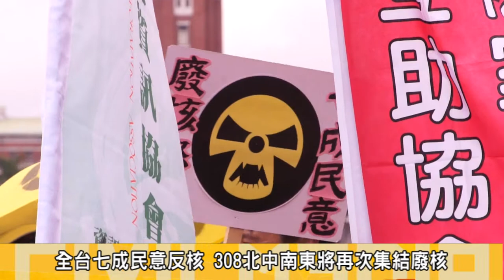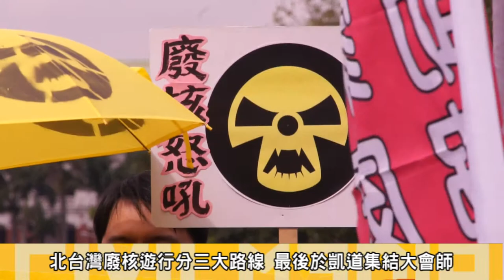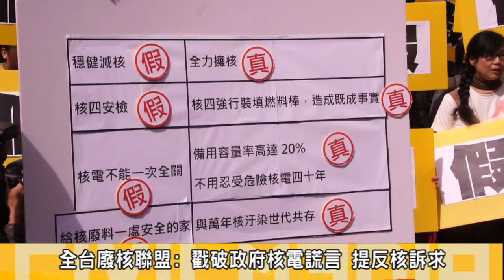2014.02.20揭發政府核電謊言 全台308將再集結廢核遊行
20日上午，2014年，福島核災邁入三週年之際，全台廢核行動平台等多個公民團體來到總統府前凱達格蘭大道前，召開308全台廢核大遊行行前記者會。
全台廢核行動平台指出，308全台灣民間反核力量北、中、南、東，將再度集結，向政府開戰，向政府表達人民要求全面廢核。
記者會上演出「政府核電慌言真假」行動劇，表達政府提出穩健減核、核四安檢、核電不能一次全關等假訊息，並提出包含全面廢核、面對核廢、終結核四、非核家園的遊行四大訴求。